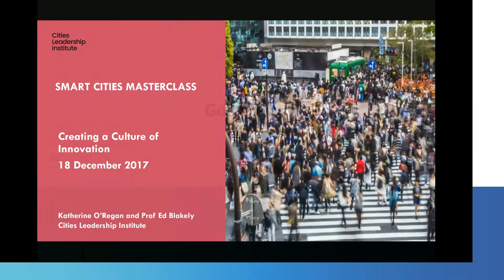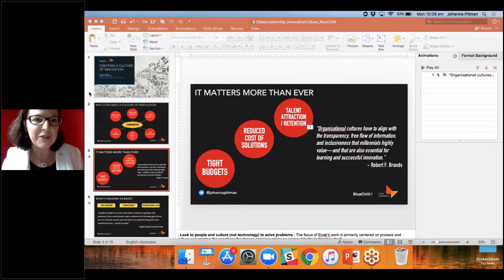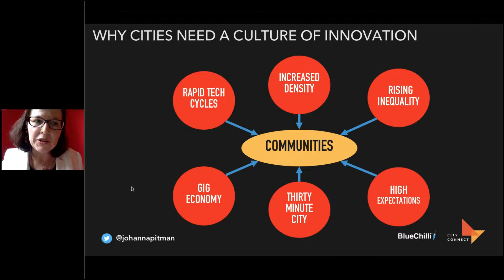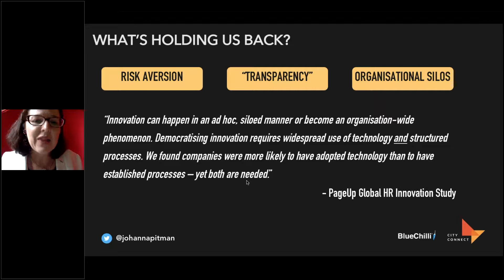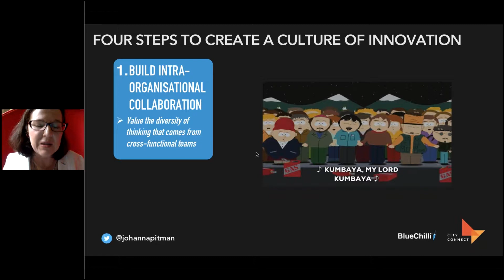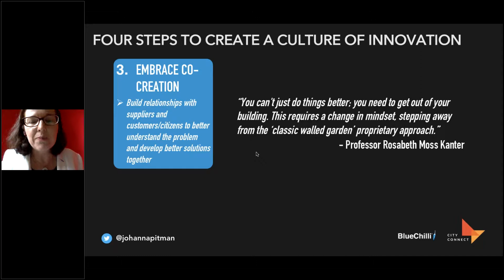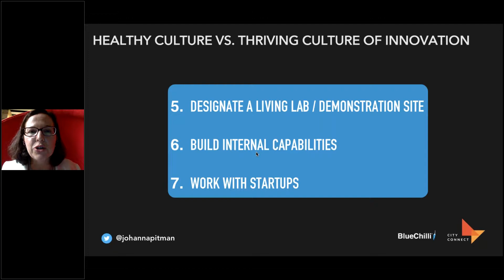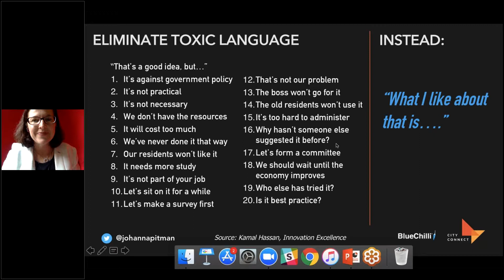Creating a Culture of Innovation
Creating a Culture of Innovation with Johanna Pitman, BlueChilli
This Cities Leadership Institute webinar took place on Monday 18 December, 2017 and was supported by the Australian Government.

About:

Build your capacity to develop an organisation where ideas and insights are fostered to keep pace with the rapidly changing environment and the ceaseless quest for the faster, better way to operate. Increase your understanding of how to foster and facilitate innovation ecosystems and entrepreneurship across the community. From co- design thinking, incubators, accelerators, living labs, innovation districts and digital placemaking this webinar enhances participants understanding of the critical innovation tools and techniques to build a sustainable smart city.